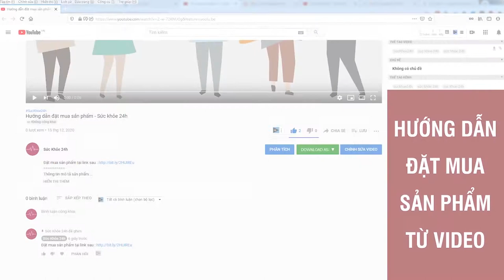Nhang Thảo Mộc Có Tốt Không? Nhang sạch An An Mua ở Đâu?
Nhang tẩm hóa chất có tốt không ?
Nhiều loại nhang thơm được người sản xuất tẩm thêm hóa chất để hương cong đẹp, thơm. Các chuyên gia cho rằng loại nhang này khi thắp lên có thể gây mờ mắt người tiếp xúc. Loại hóa chất được dùng để ngâm và tẩm vào tăm hương, chính là axit photphoric (H3PO4). Tùy theo yêu cầu của khách mà tẩm với nồng độ khác nhau.

Việc sử dụng này rất độc hại cho sức khỏe, nhưng thị trường bắt buộc nên người sản xuất phải làm. Cụ thể, các hóa chất này ảnh hưởng đến đường hô hấp và nếu chân tay lở loét ra thì chưa biết đến chừng nào khỏi.

Sử dụng hóa chất bừa bãi và các loại mùn cưa được lấy từ các loại gỗ độc sẽ ảnh hưởng đến niêm mạc mắt, khiến mắt mờ dần. Hít vào thường xuyên cũng ảnh hưởng đến niêm mạc hô hấp. Đặc biệt, các khí độc này tồn lại trong phổi sẽ gây bệnh hiểm nghèo, gây ung thư phổi và các bệnh khác

Nhang sạch thảo mộc có ưu điểm gì ?

DÒNG NHANG SẠCH AN AN 100% TỪ THẢO MỘC THIÊN NHIÊN
- Mùi hương đặc biệt, an toàn sức khỏe : Khuynh Diệp và Vỏ Quế Già
- Dài: 33 cm (con số vượng tài mang may mắn và tài lộc đến với gia chủ. Tam tài, tài chính vững chắc, tài đức vẹn toàn. Ý chí kiên định và vững chắc trước mọi chông gai trong cuộc sống)
- Phù hợp với: ngày rằm mùng 1, lễ lạt, cúng kiếng, dâng sao giải hạn, ban thần tài hàng ngày..

ƯU ĐIỂM CỦA NHANG SẠCH THẢO MỘC AN AN
- Chất liệu: 44 loại thảo mộc (đinh hương, hồi, ...), lá khuynh diệp, vỏ quế,...
- Tăm nhang làm từ cây nứa trưởng thành 4 đến 5 năm tuổi của vùng cao Tây Bắc
- Ít khói, không gây cay mắt, khó chịu, ngạt thở, ho sặc sụa thậm chí tốt cho hô hấp
- Xông nhà cửa trong chùa chiềng, gia đình, xông trong spa, khách sạn, cửa hàng, ...Khử tà khí, đón VƯỢNG KHÍ cho gia chủ
- Xua đuổi côn trùng hiệu quả, khử khuẩn không khí trong lành
- Được kiểm định tại trung tâm CASE "Sở Khoa Học Công Nghệ" TP.HCM.
ĐẶT MUA NGAY
giá 120.000đ/hộp 200 cây - 33cm

* MUA 2 HỘP TRỞ LÊN MIỄN PHÍ SHIP
* MUA 4 HỘP TẶNG 1 HỘP VÀ MIỄN PHÍ SHIP